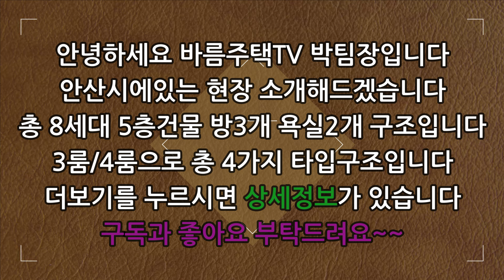[안산신축빌라]사리역 초역세권으로 역에서 제일 가까운 집입니다!위치는 제일 좋고 집도 좋은데 분양가는 제일 저렴한 집으로 막바지 잔여세대 분양중입니다!엑기스중에 엑기스입니다!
현장 :  주노빌리지

✔위치:  안산시 상록구 본오동

✔세대수:  8세대 4개타입 5층건물

✔평수:   32평형

✔주차:  120%

✔ 구조:   방 3 / 욕실2

✔ 교통:   사리역 1분거리

    1. 드럼세탁기

    2. 100인치 TV증정

    3. 신세계백화점 상품권

    4. 이사비용 전액지원

    5. 취등록세 전액지원